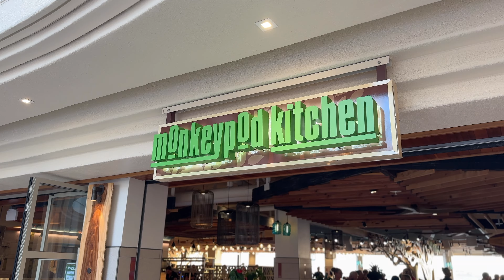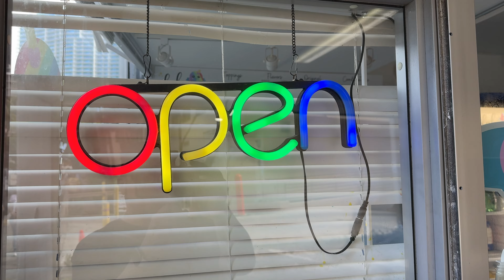Hawaii Travel Vlog - Finale - Kaneohe Sandbar, Monkeypod Kitchen, Lahaina Shave Ice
In our Hawaii series finale, Scotty K and Lori Marie head out to Monkeypod Kitchen to see if it can live up to the Youtube hype it receives, the Kaneohe Sandbar for an amazing excursion and some of the most staisfying shave ice in Waikiki!

We had the best time on this 8 day trip and we were glad you came along for the ride... see you real soon!